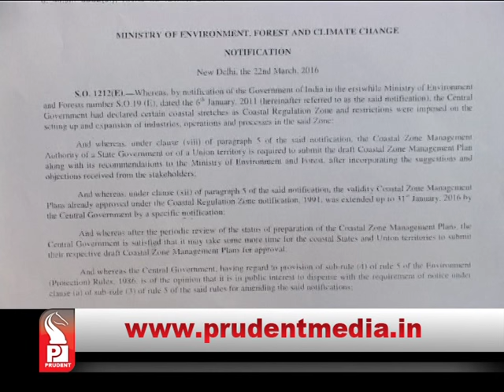New Coastal Zone Management Plan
Goa Govt has given work order to MoEF for preparation of Coastal Zone Management Plan